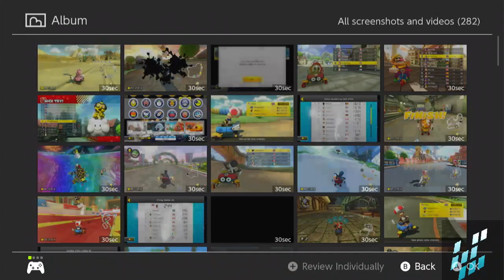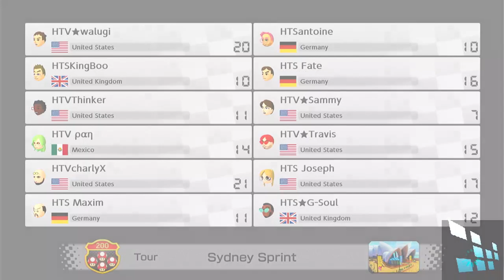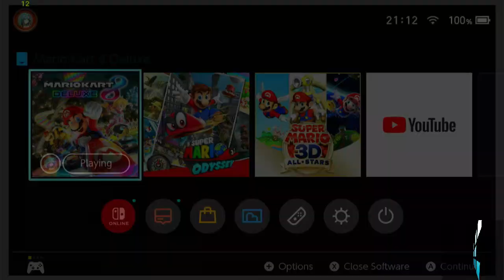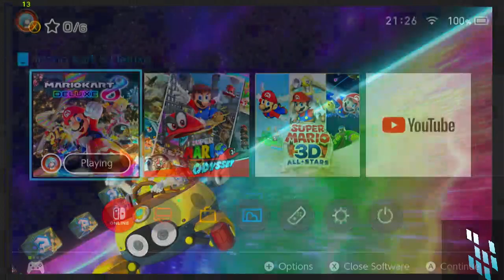HTS vs HTV - MK8DX clan war (Feb 18th, 2023)